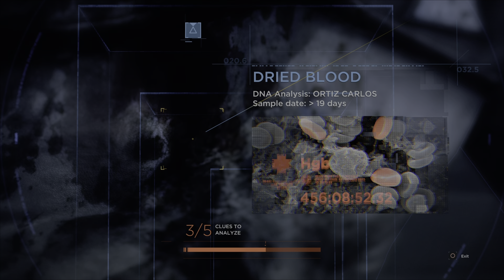DETROIT BECOME HUMAN (THE INTERROGATION) PS5 @4K HDR 60FPS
Caretaker android Markus and his owner return home and alert the police of a suspected burglary. In confronting the perpetrator, Markus bypasses his programming, thereby becoming a deviant android with full autonomy, leading the police to shoot him at arrival Markus awakes in a landfill of broken androids and, after escaping, discovers Jericho, a wrecked ship and safe haven for deviants. There, Markus rallies the others to fight for their rights. They perform several acts of civil disobedience, which catch the public's attention and get more androids to join. This culminates with the FBI attacking Jericho. If he survives, Markus and the others set up a final march, resulting in either a war breaking out or the president opening peace talks.